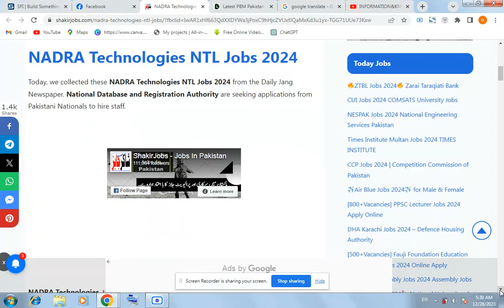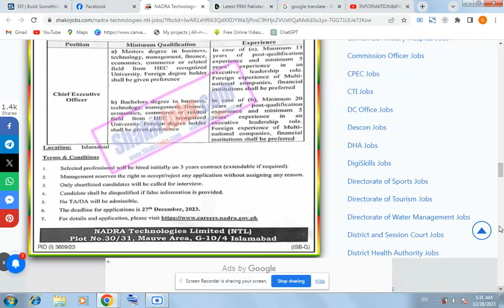NADRA Technologies NTL Jobs 2024